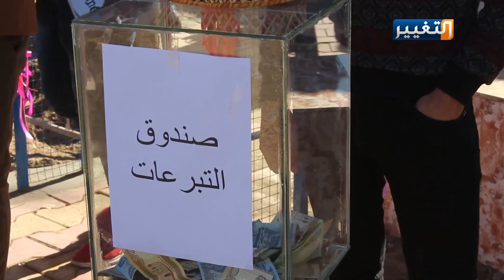كلية العلوم التطبيقية بجامعة سامراء تدعم ذوي الشهداء بمهرجان "دنيا الخير" | تقرير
أقامت كلية العلوم التطبيقية بجامعة سامراء، مهرجانا بعنوان "دنيا الخير" والذي ذهب ريع مبيعاته لذوي الشهداء والجرحى من القوات الأمنية والمتظاهرين، في بادرة تجسد اللحمة الوطنية بين اطياف الشعب العراقي..